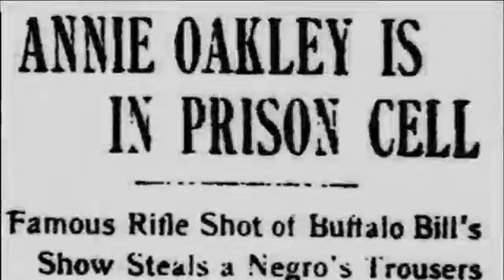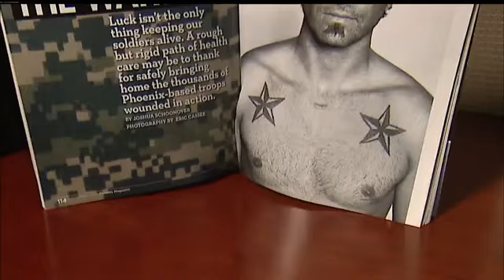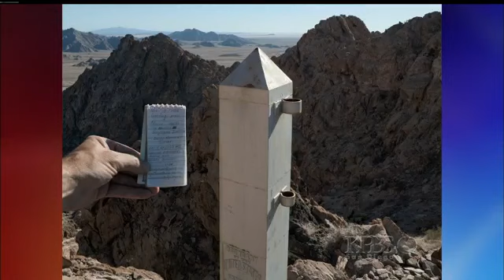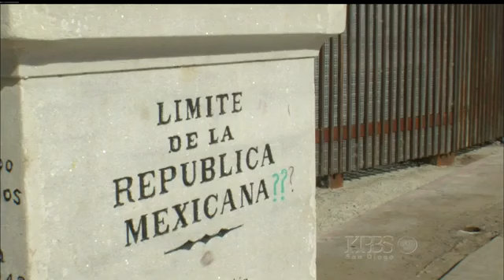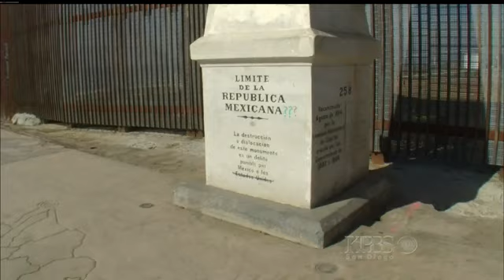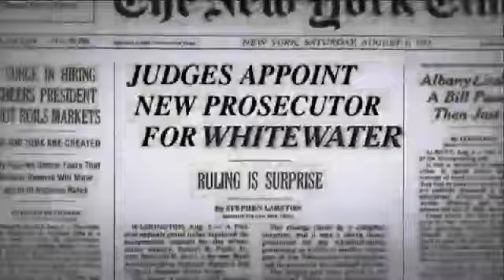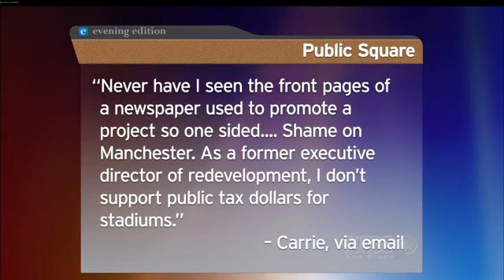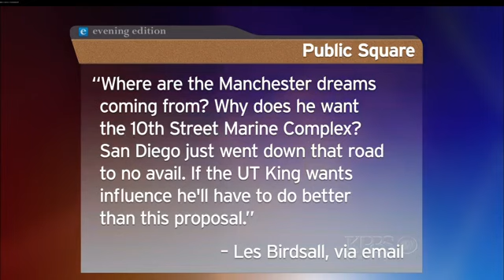Wednesday, Jan. 25, 2012 - Evening Edition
The city of San Diego moved the convention center
expansion another step closer to reality. But this move comes amid
questions about whether the city has the power to approve a hotel tax
increase and just how much of the $520 million price tag will come
from the city's general fund.